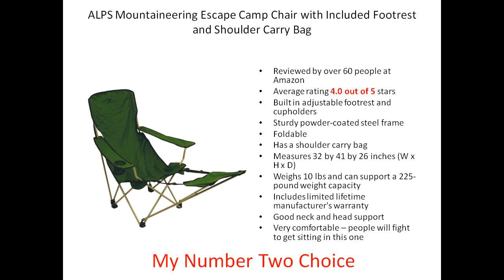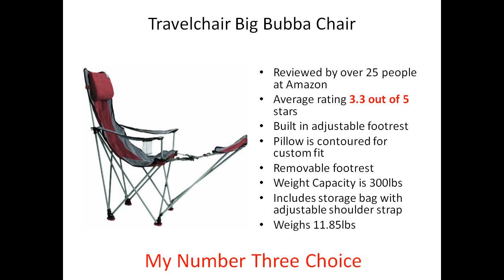Best Camping Chair With Footrest - Top 3 Chairs Reviewed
Quick reviews of the top 3 camping chairs with footrest. Camping chairs need to be comfortable and having a footrest is one way of ensuring just that. Ideally the footrest should be adjustable to suit different sizes of people. It should also be easily removed when not required.

I also believe that all camping chairs should have a cup holder as that makes life that little bit easier. I like camping and I am sure you do as well, so we may as well use a sturdy camping chair to add a bit of style and home comfort.

Again in the ideal world camping chairs with a footrest should be lightweight and be sturdy and robust.

This review shows the top 3 camping chairs with footrest.